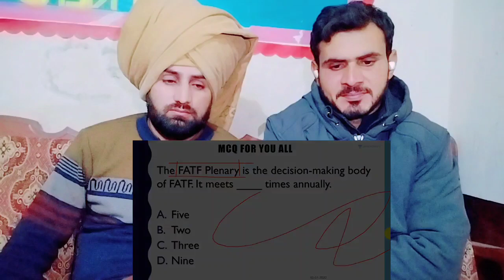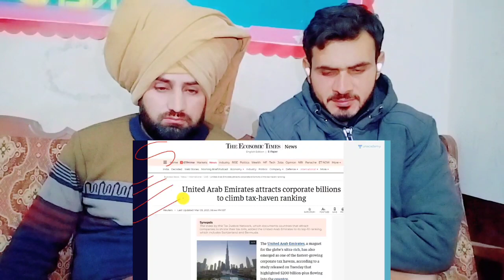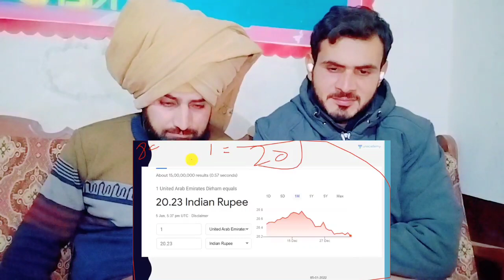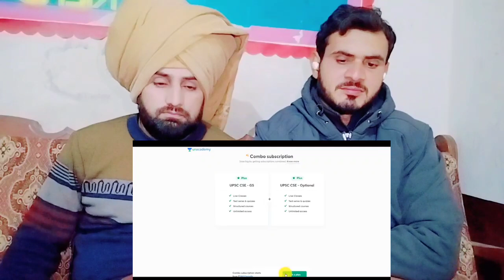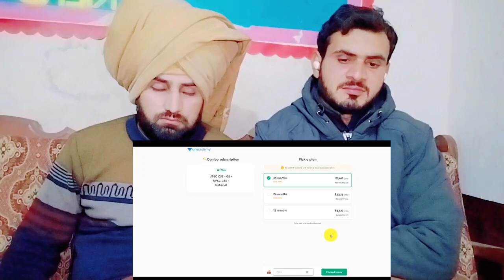UAE going in FATF Grey List ? Can India save it?|PAKISTAN REACTION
credit:
THIS VIDEO IS ABOUT    UAE going in FATF Grey List ? Can India save it?  ह  pakistani reaction pak media on india latest today
Lets Be Friends On Facebook :
ZAMI CH Instagram :
pakistan reaction#jumbo reaction